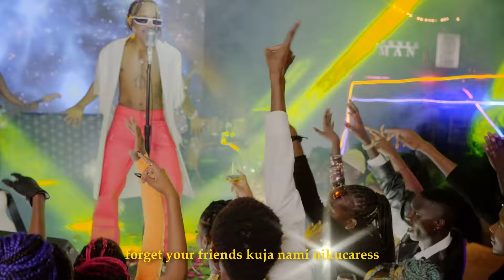Zeman - Nayoki [OFFICIAL VIDEO]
Nayoki is an Afro-pop song with a bouncy, energetic groove, crazy dance moves, and catchy Swahili/English lyrics. It's part of Zeman's debut catalogue, which will be released in singles for the rest of the year.

Songwriters - Francis Muuo Kasema,  Crispus Ngowa (Mercury KE)
Music Producer - Kennedy Muturi (Adabia Beatz)
Mixing & Mastering Engineer - Shallom Ochieng'
Video Director - BlackJurist
Video Editor - BlackJurist
Dancers- Justmurayah, Ian_Tico, Mandi_funtagious
Light Engineer- Mwitikia Mwaura
Set Designer - Chelengat Rotich
Stylist - Luca Rindi
Cast - Gladys Wanja, Melissa Mukami, Kirubi Njeri, Shanyz Muthoni, Kimberly Janet